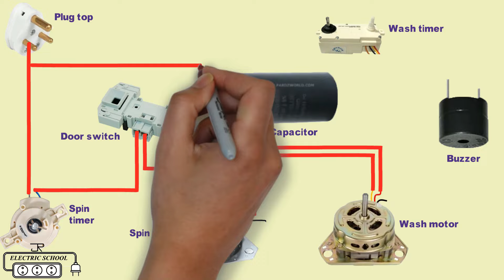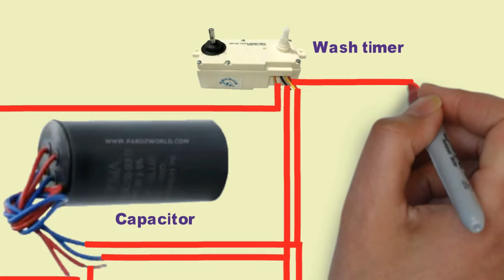washing machine wiring diagram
A washing machine is a home appliance used to wash laundry the term is mostly applied to machines that use water as opposed to dry cleaning or ultrasonic cleaners the user adds laundry detergent which is sold in liquid or powder form to the wash water.

I hope you enjoy this video and will come to work.
ANY QUESTION PLEASE COMMENT IN VIDEO.